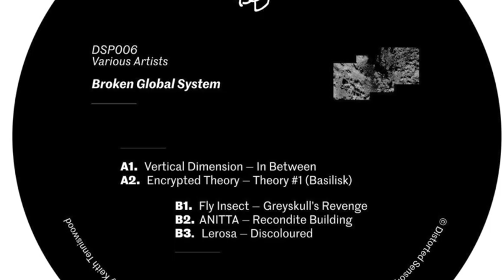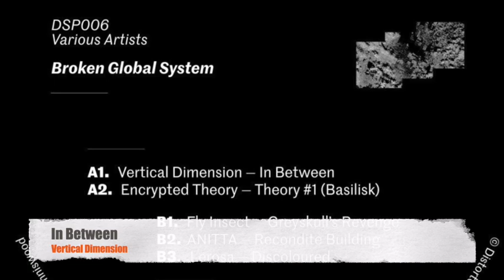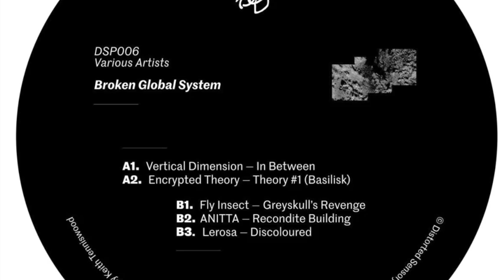Vertical Dimension - In Between [Distorted Sensory Perception]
ℹ️ Release info
Artist : Vertical Dimension
Track : In Between
Release : V/A - Broken Global System 12'' Vinyl Record [DSP006]
Date : Sep 23
Label : Distorted Sensory Perception

📀 Broken Global System
After a short hiatus, Distorted Sensory Perception returns… this time in the form of a 5 track various artists release featuring music from Vertical Dimension, Encrypted Theory, Fly Insect, ANITTA & Lerosa.
The record opens with atmospheric acid electro track titled ‘In Between’ from Malta’s Vertical Dimension (who is also ½ of Moodex). A fine example of melancholic machine-made music with a raw, emotional edge. Includes infectious drums, moody atmospheric keys and formidable basslines.
A-side closer comes from anonymous duo, ‘Encrypted Theory’. A diced-up break-beat laden journey full of delay drenched synth parts & a bumping dubbed out bassline. A unique balance of ambient synthesis, rippling arps and frantic sliced up beats that together provide a unique sound with a mood of its own.
B-side opens with a dark and doomy electro track dripping with Dopplereffekt vibes. ‘Greyskull’s Revenge’ from UK artist and Manchester native, Fly Insect. Titled in honour of a hardy neighbourhood cat and his pursuit for vengeance. A worthy sonic statement full of sinister synthesis.
B2 comes from Ukrainian artist, ANITTA. Her efforts in the studio created ‘Recondite Building’. A sweet, sorrowful take on ambient/braindance/electronica. Offering warm pads, franticly morphing acid squelch-lines that dip, dive & slide over dusty broken beats.
The record closes with a slow-mo dystopian electro number from Dublin’s Lerosa entitled ‘Discoloured’. Minimal chugging EBM-esque percussion drenched in dark Kraftwerkian style arps, heartfelt leads and a menacing bassline that carries the track and wraps up DSP’s 3rd VA and 6th 12” ever so nicely.

🎧 Vertical Dimension
Elton Pace. Electro / Acid  producer currently living on a small island in the Mediterranean sea.
Alias: Moodex as a collaboration with Mutex.

📡 Distorted Sensory Perception
Bristol, UK. / Paris, France. DSP established its roots in weird, wonderful analogue Techno, Electro and progressive form of electronic music. Their mission is to embrace new and intuitive music that has something real to say.

💰 Please support music and buy the record here.  Artists have needs too. They are not Superheroes